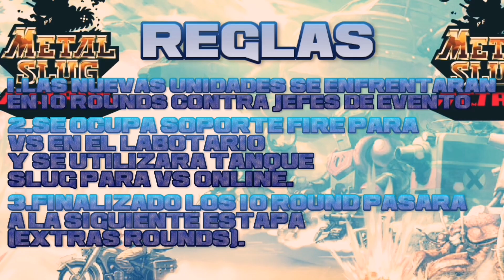Piernas Duras Vs Unit Bosses, metal slug attack (MSA.)